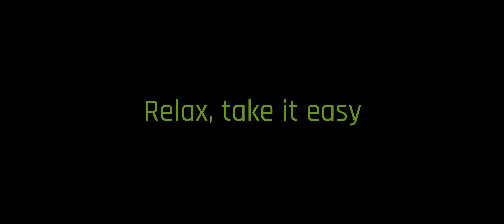Relax, take it easy...